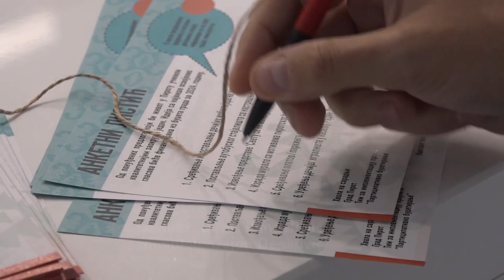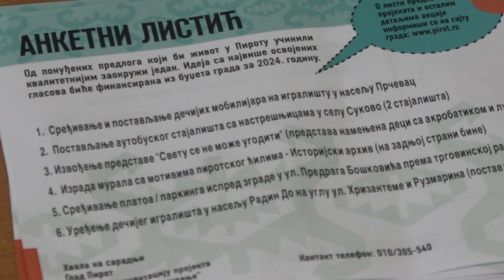POČELO GLASANJE ZA PROJEKTE PARTICIPATIVNOG BUDŽETIRANJA